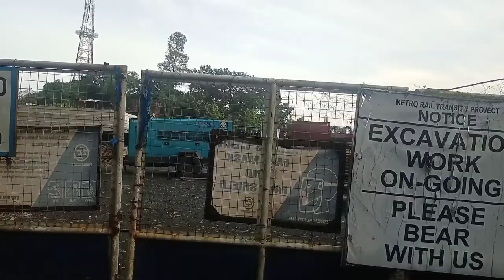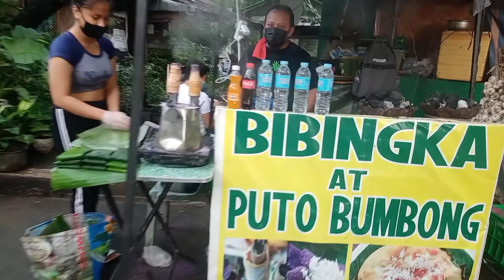Quezon memorial circle station MRT-7 UPDATE PROJECT CONSTRUCTION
Quezon memorial circle MRT LINE 7 update project